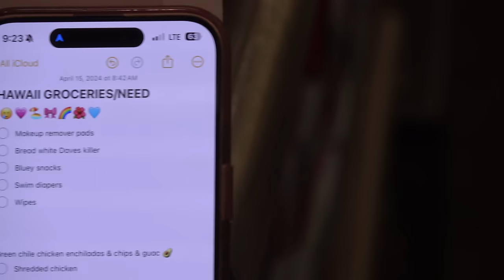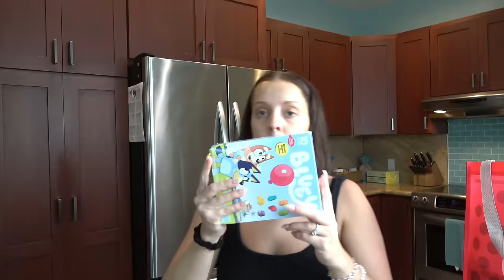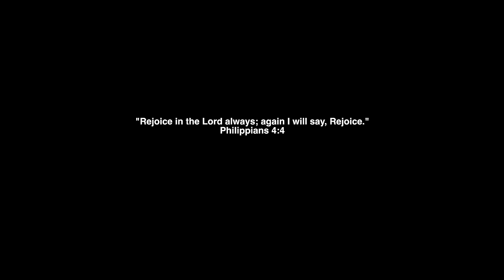wow i really live in Hawaii now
For Us Podcast Edited By: Hannah Ebbers